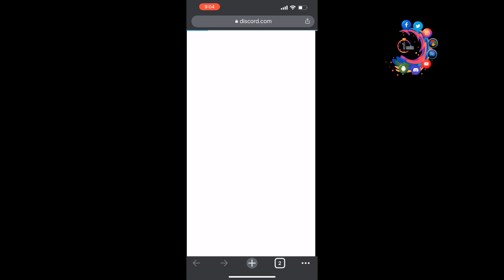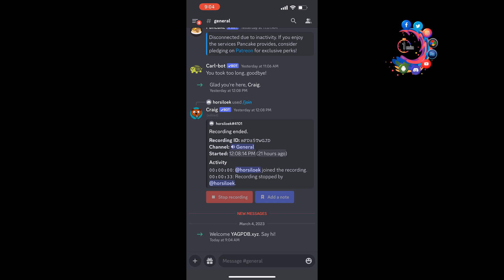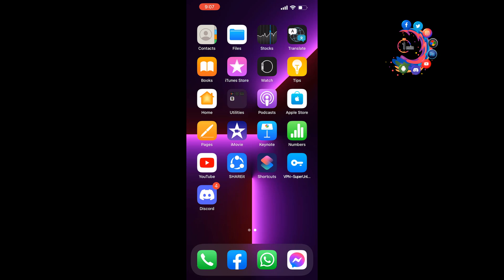How to make a role automatically in discord mobile 2026 | Automatically Give Roles in Discord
Using Bots to customize your Discord server is one thing that makes this messaging application so great. Although the ability to auto-assign roles is not readily available within the application, adding a bot is a simple and effective way

0:00 Video Start
0:23 Connect Discord to Yagpdf.xyz
0:42 Select Server to make automatically Role
2:20 Outro